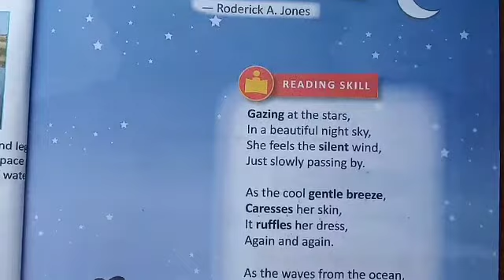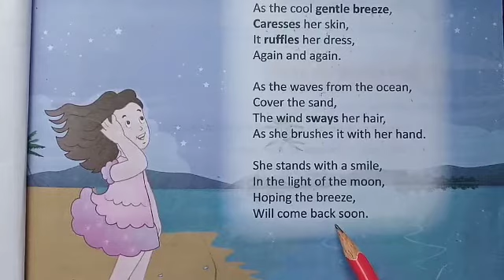Class IV (English) Video 4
Night Breeze (Poem)